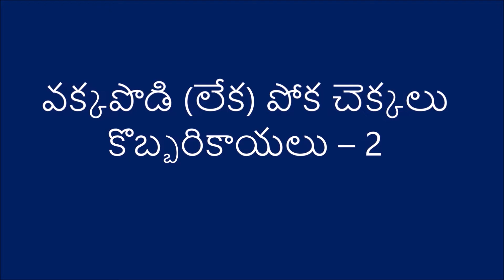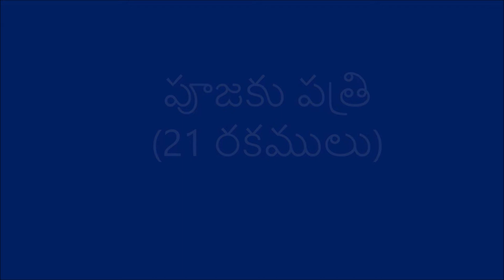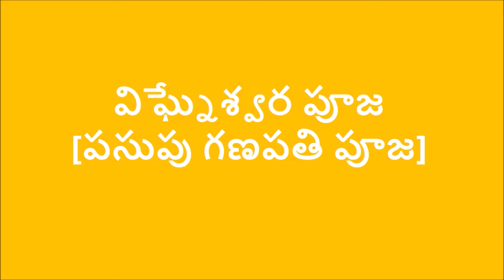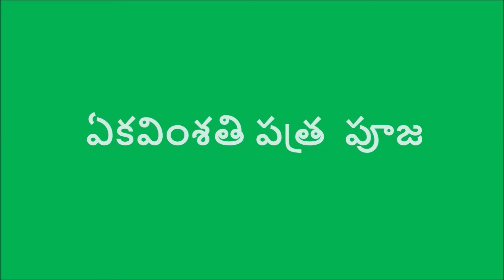శ్రీ వరసిద్ధి వినాయక వ్రతం [పూజ - కథ] SRI VARA SIDHI VINAYAKA VRATAM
శ్రీ వినాయక చవితి [పూజ - కథ] - శ్రీ అంగర సత్యనారాయణ గారు
Sri Vinayaka Chaviti [Pooja - Story] By Sri Angara Satyanarayana garu